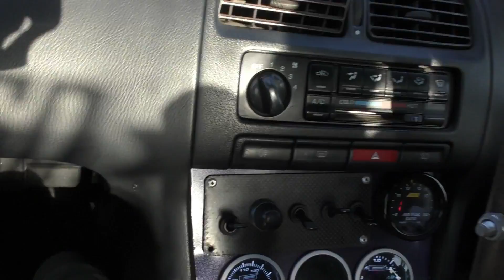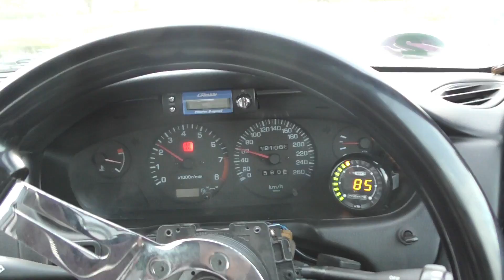On TEST La S14 Sur Un Circuit COMPLÉTEMENT OUF !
Sur ce coup les amis, je dois dire que la caisse m’as vraiment vendue du rêves ! 😍

Certes, toujours des problèmes de manchons qui sautent mais en soit, ça n’est qu’un détail qui peut être facilement réglé ... 😅

Mais ce week end la, c’était vraiment une tuerie ! J’ai déjanté, j’ai tapé, j’ai collé, bon ... faut encore travailler les tandems, mais il y a des choses qui rentrent doucement ! 👍

Et c’était aussi la première fois que j’enchaînais autant de passage 2ème 3ème et 3ème 2ème donc pas facile de s’y faire au début ! Après, c’est juste un pur kiff ! 👌

Sans doute le meilleur évent de cette année, par la découverte de lurcy et son tracé super intéressant, mais aussi pour les caisses de ouf qu’on a pu voir comme celle des suisses ! Ou encore les ps13, s14, s15, chaser ... 😨😍

J’ai voulu ne faire qu’une seule vidéo sur ce week end pour pas que ce soit trop mou au début, j’espère que vous allez kiffer les potos !

Merci à vous de continuer à me suivre si nombreusement ! Force à vous 💪😁